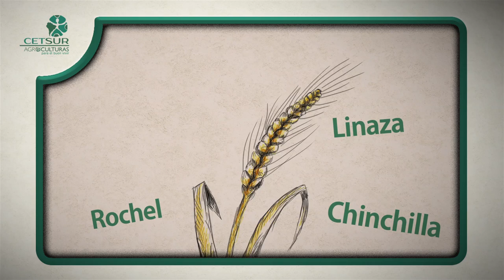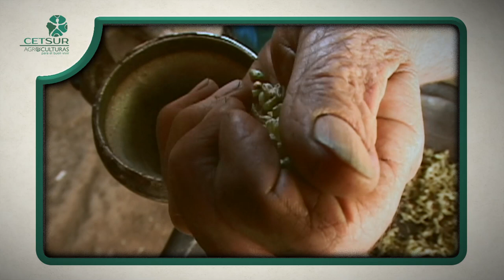"Vamos al grano, hablemos de trigo"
"Vamos al grano, hablemos de trigo", cápsula audiovisual que pone en valor el trigo en las culturas agrícolas campesinas.